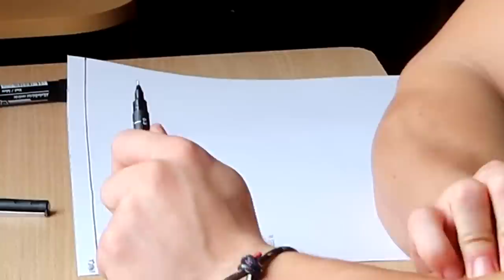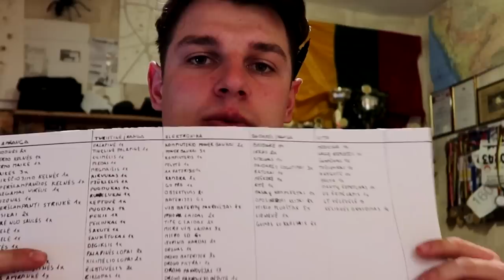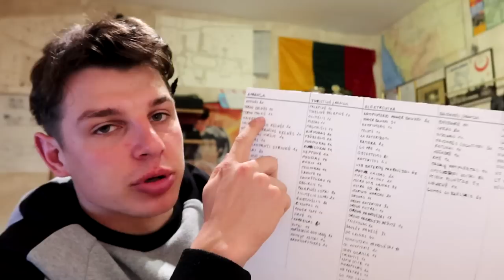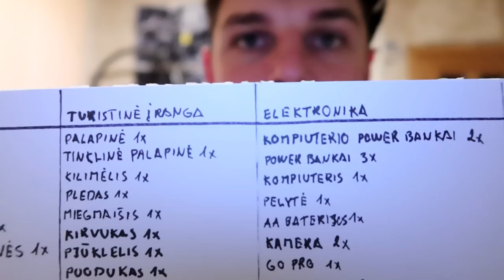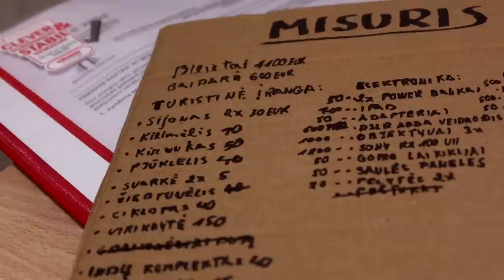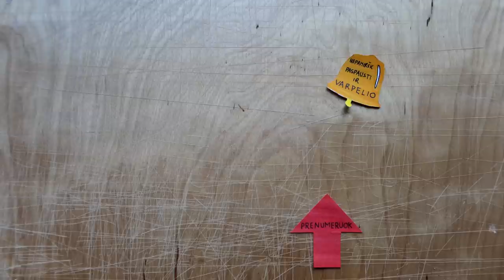Kaip aš ruošiuosi kelionėms?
Music
ES_Sneaking Up on You - The New Fools